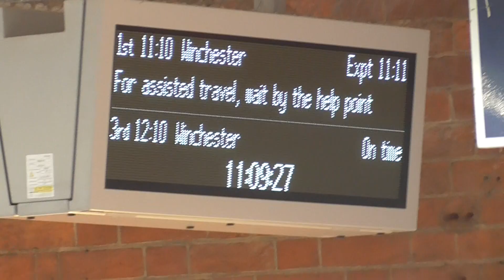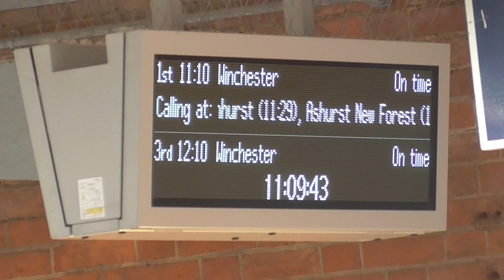South Western Railway Class 450044 Arrivals & Depart Christchurch for Winchester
South Western Railway Class 450044 to Winchester Calling at Hinton Admiral,New Milton,Sway,Brockenhurst,Ashurst (New Forest),Totton,Southampton Central,Southampton Airport Parkway,Eastleigh,Shawford and Winchester. And this train was from Bournemouth to Winchester on Stopping Services on Friday 13th January 2023.